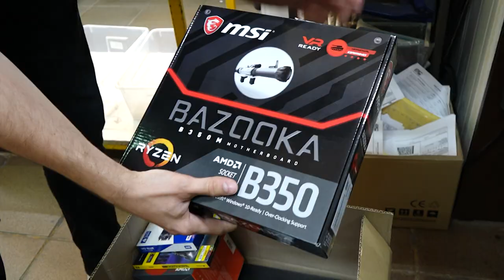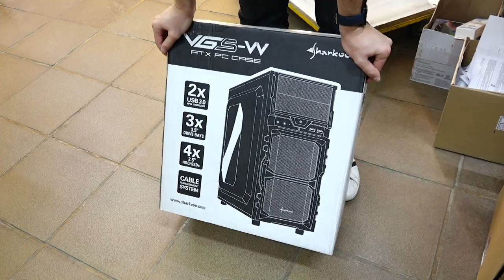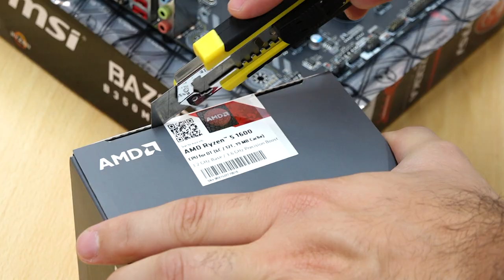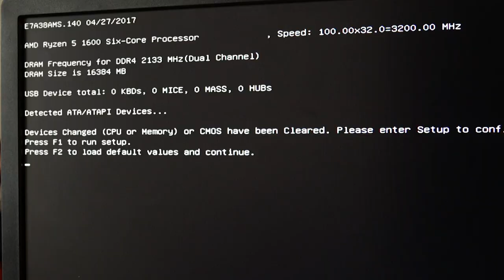INTEL sau AMD ? - ASAMBLAREA - Partea 3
INTEL vs AMD, Madalin si Bogdan Pricope vs Roberto si Scai! Am ajuns la ASAMBLARE!